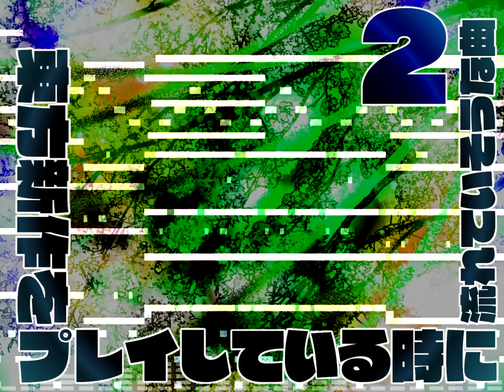【東方風自作曲】東方新作で流れていそうな曲 その２ [東方虹龍洞]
折角なので1面道中風も作ってみました。

雨の景色から中ボスを挟んで虹が架かる空の景色へ……とかだったらエモいなあと思いながら、そんな感じの雰囲気で。

1ボスのドットも公開されていれば当然そちらも予想楽曲を作るわけですが(？)、残念ながら無かったようなのでここまでですね。新作出たら耳コピアレンジするぞ～

《動画制作者》
SHO Games